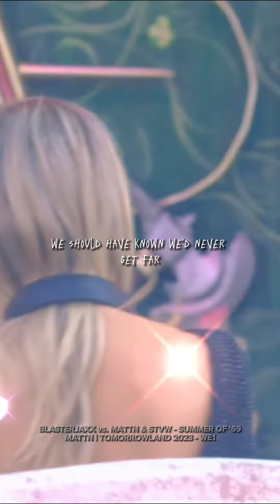vs. @MATTNmusic & @stvwmusic - Summer Of '69 | MATTN | Tomorrowland 2023 - WE1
Coming Soon New Collab:
Blasterjaxx vs. MATTN & STVW

Only For @Maxximizerecords & @spinninrecords